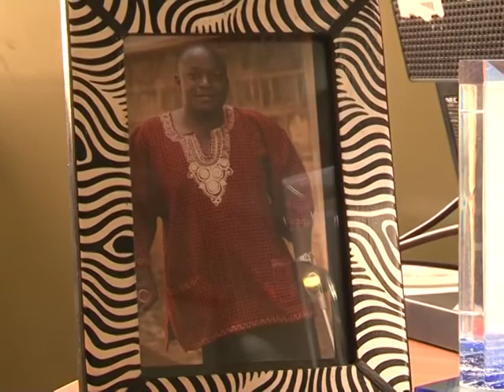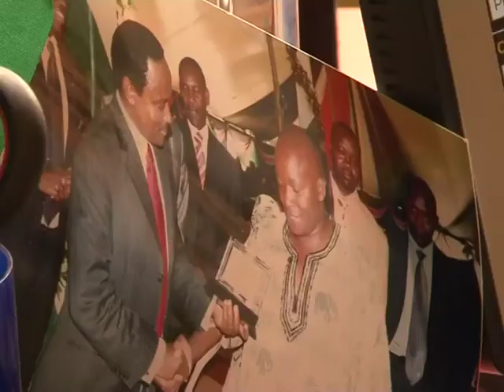Ulemavu.Matatu Kenya,01 07 2011.mp4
MATATU, is a daily tv show being aired on tv in Kenya. Every morning we pick up random passengers and with them we discuss the news, current affairs and things that affect their lives. We record every morning and broadcast that same evening.

On July 1, 2011 we discussed the question: Do we take care of the disabled in our society?

MATATU ni Kipindi cha kila siku katika Kenya. Kila asubuhi sisi huchukua abiria nasibu na pamoja nao sisi hujadili habari, masuala ya sasa na mambo yanayohusu maisha yao. Sisi hurekodi kila asubuhi na kutangaza kwenye televisheni jioni hiyo hiyo.

Siku ya Julai 1, 2011 tulijadili swali: Je, sisi huwachunga walemavu katika jamii yetu?